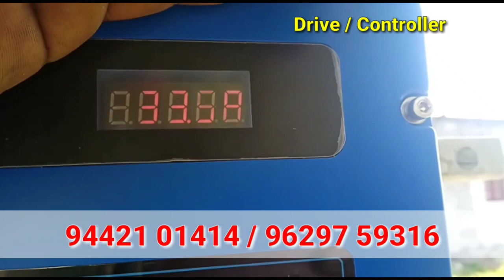2 hp solar water pump installation open well solar water pump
solar water pump Tamil/ low budget solar water pump/solar water pump/குறைந்த செலவில் சோலார் மோட்டார். solar water pump & motor at/
5hp சோலார் பம்ப் Hills type solar pump best solar pump#bldc openwell pump#mecwin solar pump#mecwin solar drive#solar water pumping system solar pump 3hp solar pump#deccan pump#texmo pump#சோலார் வாட்டர் பம்ப்பிஎல்டிசி சோலார் பம்ப்சோலார் பேனல் 3hpsolarpump pmsmsolarpump mecwinsolarpump 5hpsolarpump solarpanel solarpumpingsystem சோலார்பம்ப் சோலார்பேனல் vfd solarpump இனி,விவசாயத்திற்காக🌾🌴 ஆயில்இஞ்சின் டீசல் செலவு தேவையில்லை!!!
குறைந்த விலையில் சோலார் பேனல்/VIKRAM SOLAR PANEL /
Vikram Solar has 27 years of linear Performance warranty. Advantages of Vikram Solar Panel:- Vikram solar panels Rooftop solar, low BOS cost. EASTMANBATTERY battery solarwaterpump solarpanel solarmotor solar solarpumpintirunelveli solarproductsintirunelveli vikramsolarpanel offgridsystem ongridsystem solarbattery bldc indiasnumber1panel monoperchalfcutcellpanels monopanel Tirunelveli. நாங்கள் குறைந்த விலையில் சோலார் மோட்டர் அமைத்து தருகிறோம். சோலார் சம்பந்தமான அனைத்து தேவைகளுக்கும் எங்களை அழைக்கவும்